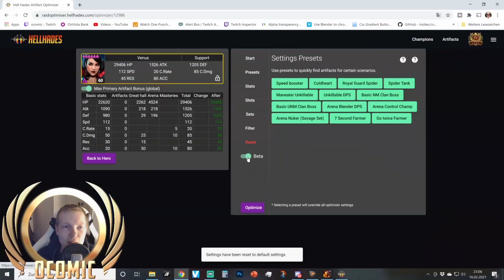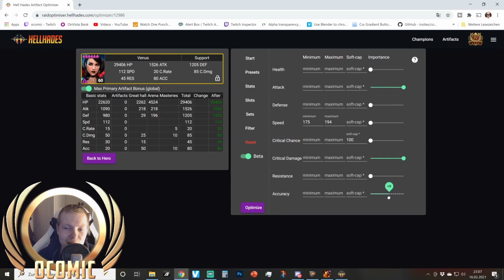Das Fette doppel Venus Tower unkillable Team 2 Key UNM CB | RAID Shadow Legends | Ocomic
Bei einer 24h Accountübernahme habe ich ein 2 Key UK Roshcard Team für den Ultra Alptraum Clan Boss verbessert. Am Anfang ging es eigentlich nur darum den Stun zu reparieren und den fetten Fahrakin zu integrieren. Doch dann hat sich alles in eine andere Richtung entwickelt.

oder
Dragon Champions auf PC mit BlueStacks (Nutzt den Code: OCOMICGIFT für kostenlose Ingame Items)